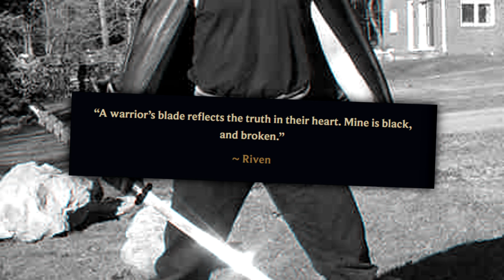Riven is OP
HOW TO RIVEN IN LEAGUE OF LEGENDS!
Today I'll teach myself how to Riven. Let me know what champion you'd like to see next!

Kim

How To Riven League of Legends